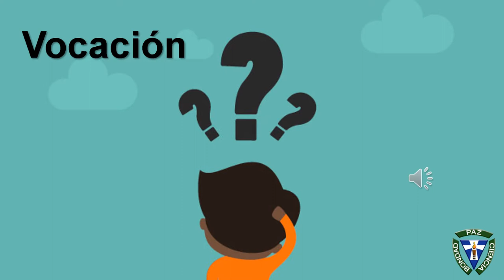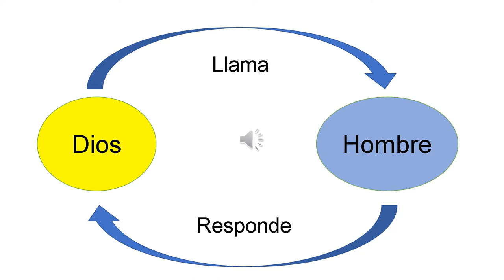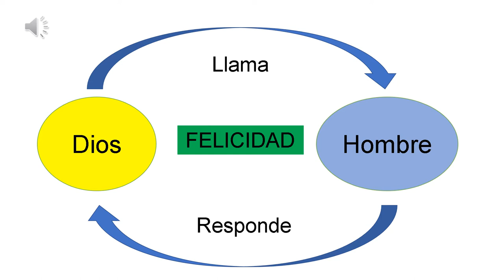4to y 5to. Vocación y profesión - Colegio Juan XXIII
Vídeo creado para uso pedagógico del Colegio Juan XXIII
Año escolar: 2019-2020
Lapso: III
Área: Orientación y Convivencia
Año: 4to y 5to
San Cristóbal - Estado Táchira